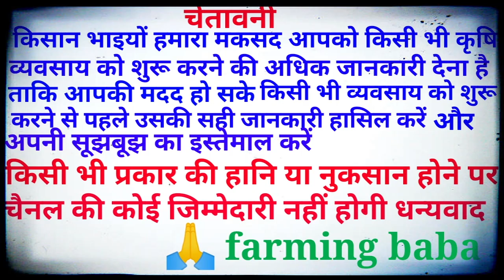ਦੁੱਧ ਦੇਣ ਵਾਲਾ ਬੱਕਰਾ,ਬੱਕਰੀ ਵਾਂਗ ਇੰਨਾ ਜਿਆਦਾ ਦੁੱਧ, बकरी की तरह दूध देता है बकरा,MILK DENE WALA BAKRA